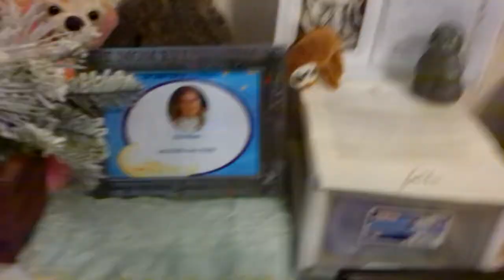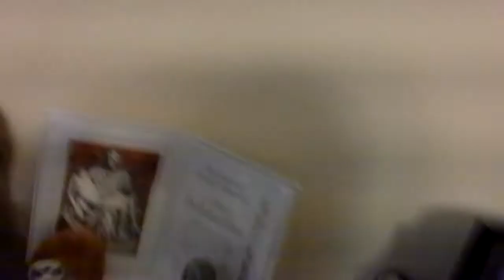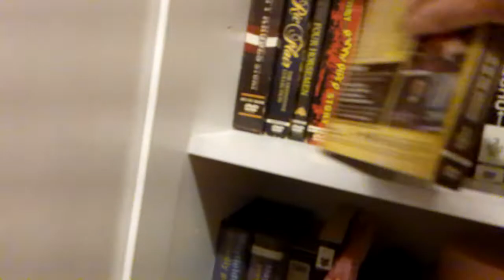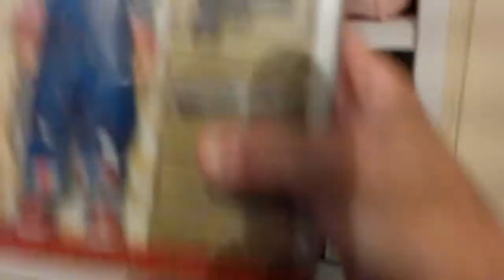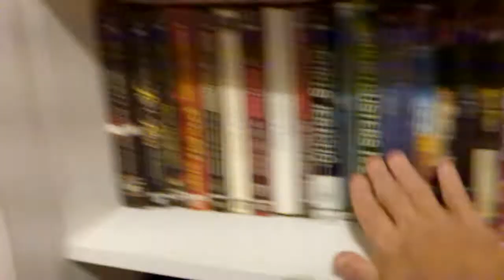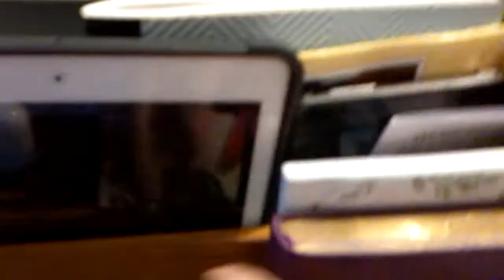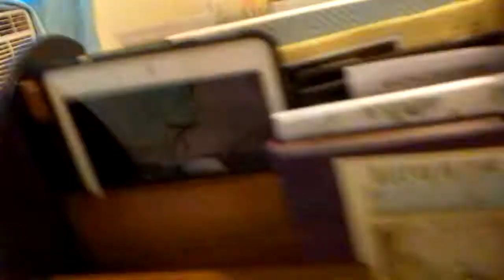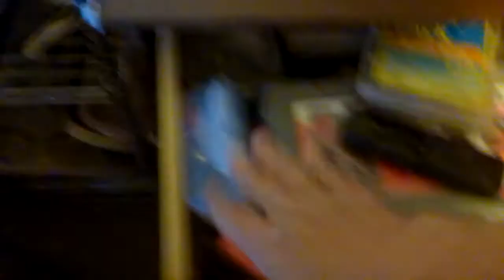My Obsessive Organization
Examples of my  OCD way of organizing things. Have Fun.

Angelina Wilson
Douglas,MA 01516